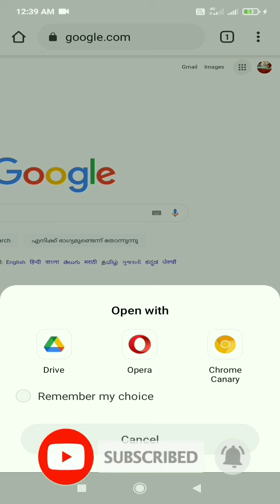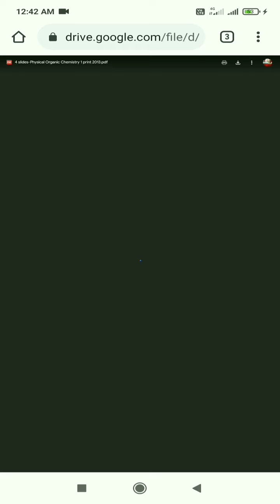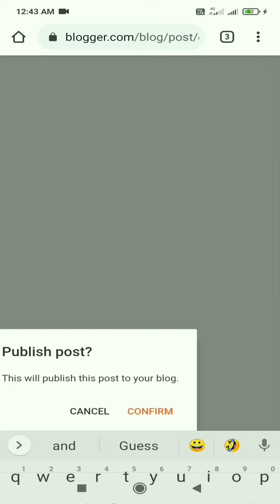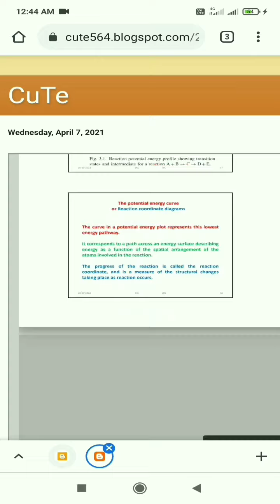How to upload pdf in blog using mobile( Malayalam)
This video explains How to upload pdf in blog without using mobile.

Google Chrome
How to upload pdf in blog using mobile
how to upload Google pdf in blog using Google Chrome canaray
How to upload pdf in blog
How to upload pdf in blog without using laptop.
How to upload pdf in Google drive